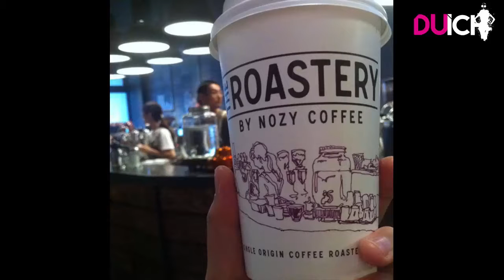Illustrator Draws Tokyo Street Scenes On Paper Cups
Tokyo artist Mariya Suzuki has found a unique way to capture the busy life of Japan’s capital by doodling the scenes in front of her on paper cups.

She calls it ‘Drawing to Go’ and as she explained to the guys at Spoon & Tamago: “When I was still in school, I used to hang out at local coffee shops with my friends. One day I noticed how plain the paper cup was. Naturally, I was inspired to draw what was in front of me.”

And we’re glad she did because her doodles are now inspiring other artists from around the globe to try out more creative canvases for their art.

Leave your comment to share your opinion after watching this video.

Duich